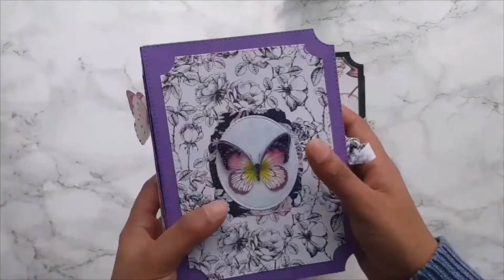Scrapbook Albums - Customised Memory Book - Perfect Gift Ideas - Birthdays - Celebrations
A detailed look at the Memory book/ Scrap book I make from page to page. All pages are individually handcrafted by me and made with lots of care.

This video is not a tutorial. It is only meant to inform how Nksoapery Memory Books/ Scrapbooks look page by page.

Please also keep in mind that these are made of card and as such are only as sturdy as the card-stock used.

The Scrapbook/ Memory books shown in the video are available to buy.